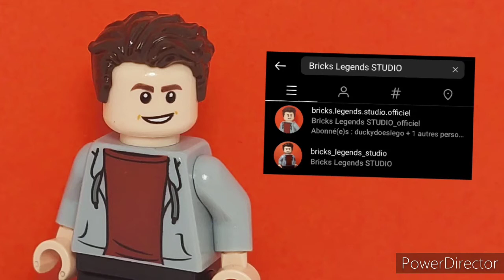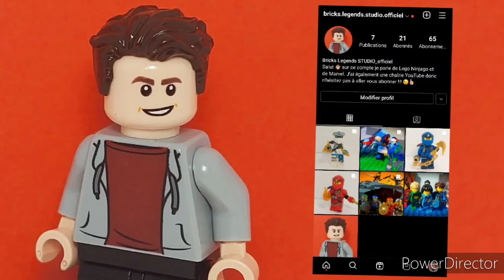J'ouvre mon compte INSTAGRAM !!! ( bricks.legends.studio.officiel )